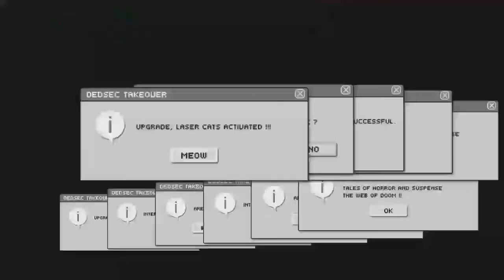[TROPHY] Watch Dogs 2 | Trophée Un tramway nommé DedSec / DedSec-A-Roni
Un tramway nommé DedSec
Faire un voyage en tramway

DedSec-A-Roni
Ride a cable car